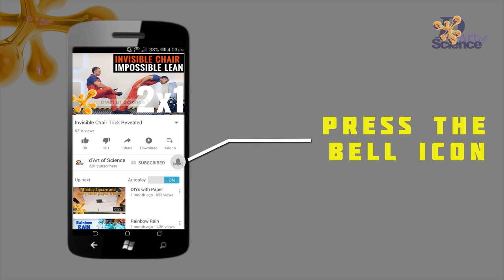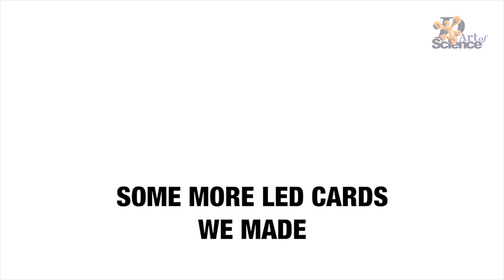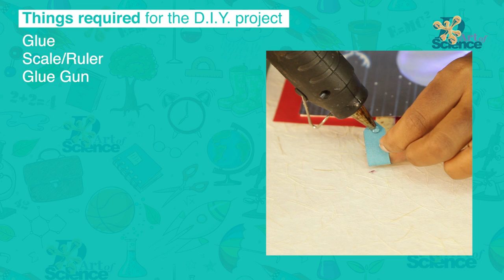Self Lighting Greeting Card | dArtofScience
Anu and Puja together and the entire team including I, wish you a merry christmas and a happy new year with this DIY Self lighting greeting card. This project was completely made by the two trainees and only helped through online interaction. i think they have done a commendable job.